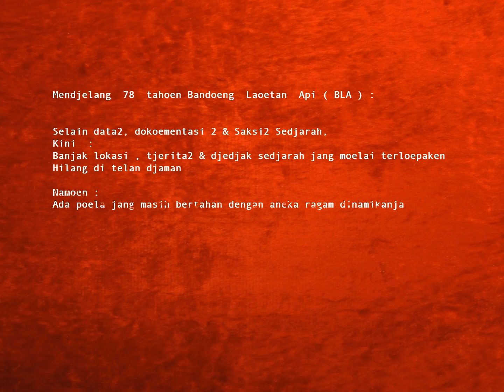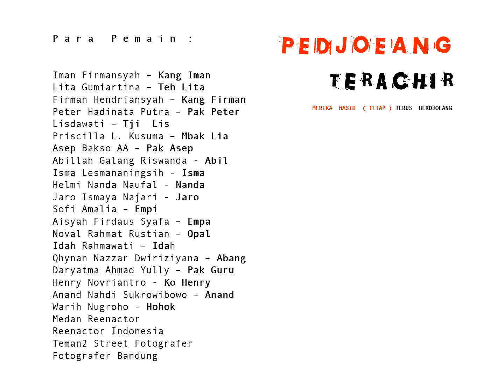Pedjoeang Terachir karya Andri Wahyu Setyo Gunawan | Panna Future Talents 2023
Mendjelang 78 tahoen Bandoeng Laoetan Api (BLA):

Selain data-data, dokoementasi-dokoementasi & saksi-saksi sedjarah,
kini banjak lokasi, tjerita-tjerita & djedjak sedjarah jang moelai terloepaken, hilang di telan djaman.

Namoen, banjak poela jang masih bertahan dengan aneka ragam dinamikanja. Mereka meneroesken djiwa & semangat itoe, merajaken daja djoeang para pahlawan kesoema bangsa meski dengan bara jang tersisa.

Mereka pedjoeang terachir.

Andri Wahyu Setyo Gunawan adalah fotografer profesional tersertifikasi, trainer tersertifikasi, social entrepreneur, reenactor, dan founder Gambar Doeloe. Ia senantiasa bersenang hati & menjoekai sangat foto-foto dokoementer bertema sedjarah (@gambar.doeloe), sosial & boedaja (@urfathography), pengoeatan oesaha ketjil & menengah (@produkkkoe), serta foto street (@streetman.id).

Karya ini merupakan tugas akhir PannaFutureTalents 2023.